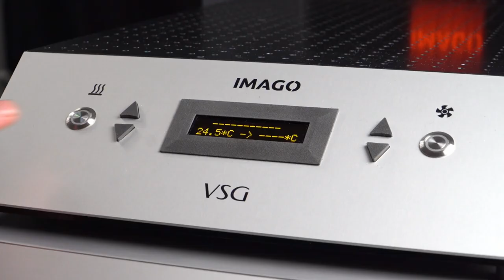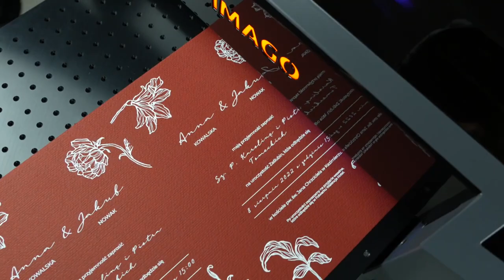IMAGO Aquila UV LED Drucker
Mit dem IMAGO AQUILA UV LED A3+ erhalten Sie lebendige, natürliche Farben in höchster Qualität auf einer Vielzahl von Materialien, darunter Kunststoff, Metall, Glas, Leder oder Holz, unterstützt durch eine hochmoderne Software zur Druckprozesssteuerung.
Weiße Tinte sorgt für fotografische Qualität bei der Produktion auf dunklen Materialien, und dank spezieller Software werden weiße Basis- und Farbgrafiken in nur einem Durchgang gedruckt.
Eine kurze Einführung genügt, um die Bedienung des AQUILA UV zu beherrschen. Mit dem IMAGO AQUILA UV wird die Serienfertigung einfach und schnell.